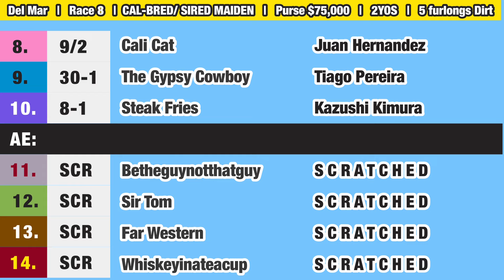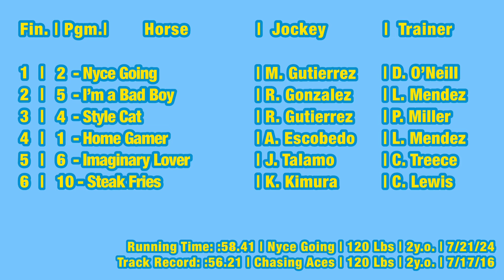Maiden Race at Del Mar Turns Into Incredible Stretch Duel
Del Mar
Race 8
Maiden
Purse $75,000